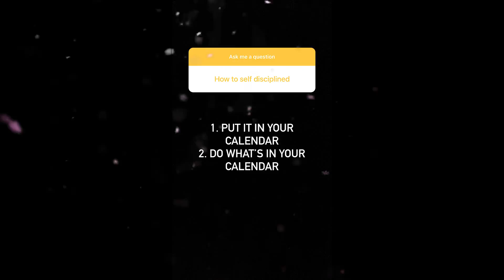HOW to Have SELF DISCIPLINE?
In this episode of Entrepreneur Q&A with Evan Carmichael, you ask: HOW to Have SELF DISCIPLINE?